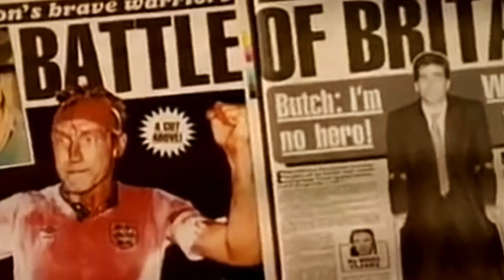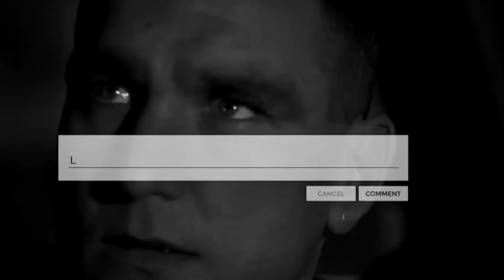5 футболбози ДАҲШАТНОК дар ФУТБОЛ! ҲАТМАН ТАМОШО КУНЕД!